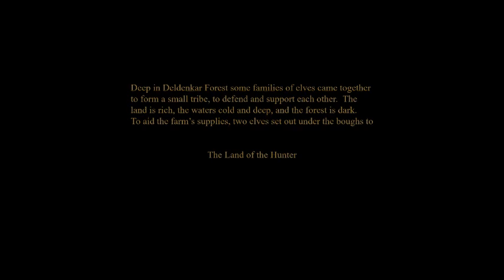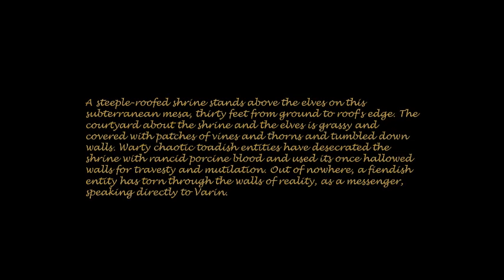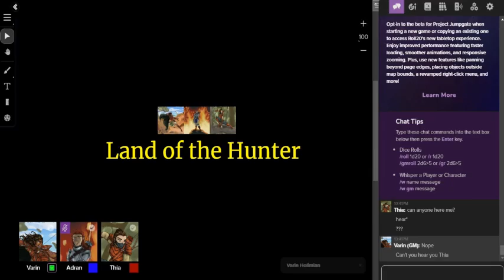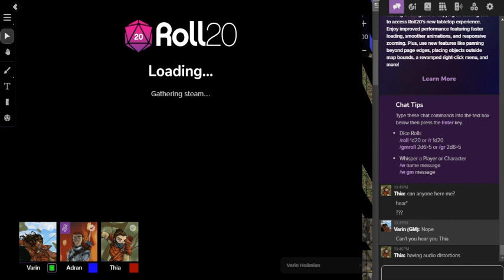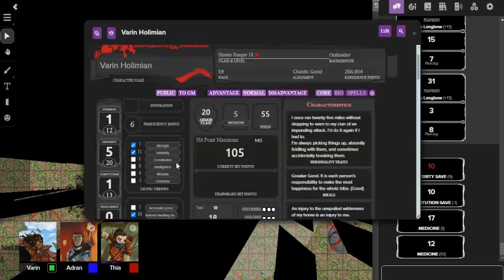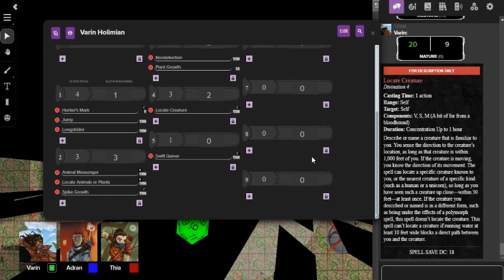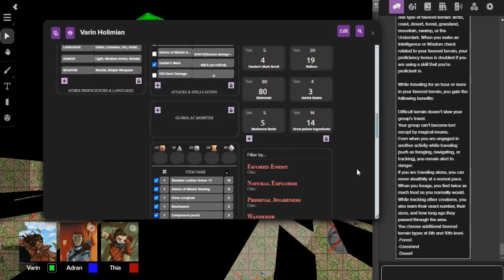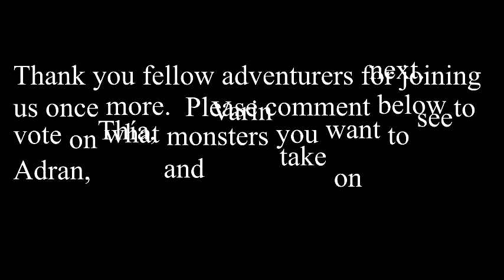Ep. 102 - I have my Eye on you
Adran, Thía, Del, and Varin have engaged toad-like entities desecrating a sunken shrine, only for more--and stranger--beings to interfere. One creature's  sight becomes a bit of a problem.

Thank you, fellow adventurers, for joining us once more.  You can vote for more than one kind at a time.
Fire Elemental
Hill Giant

Shout out and thanks to Hannah for our wonderful character art.  If you want to see other examples of Hannah’s work, check out her Instagram at hannahwolf224, and if you want to reach out for character art of your own, her email is .

If you like what you're watching and want more Dungeons and Dragons in your life, check out this group of adventurers experiencing heroism and tragedy in the Chragan Wars!

The music you are listening to is from Tabletop Audio, free music tracks to enhance your gaming experience.